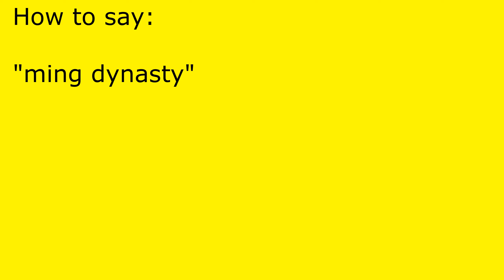How to pronounce ming dynasty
ming dynasty pronunciation.